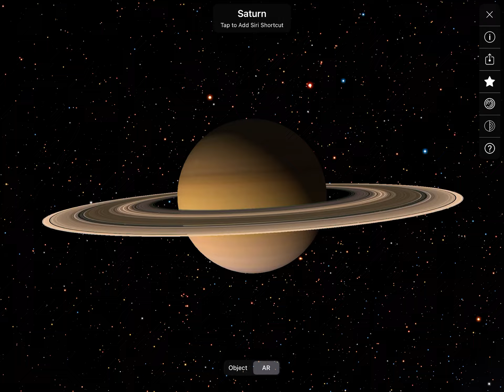Saturn leaves me because I suck